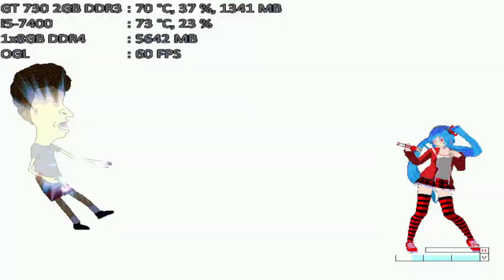mugen 1.1 kof black r v3 butt-head 1p vs natural_miku 1p